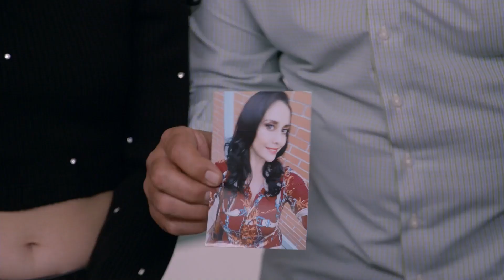Julieta busca desesperadamente a su hijo | Como dice el dicho | RESUMEN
Julieta intenta recuperar a su hijo, luego de caer en la trampa de Adelina, una mujer que le arrebató al menor.